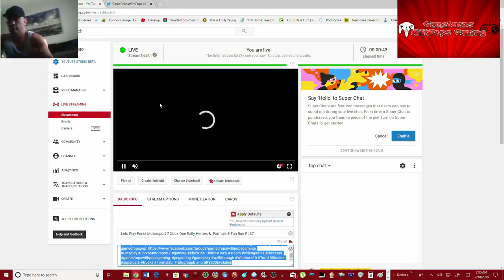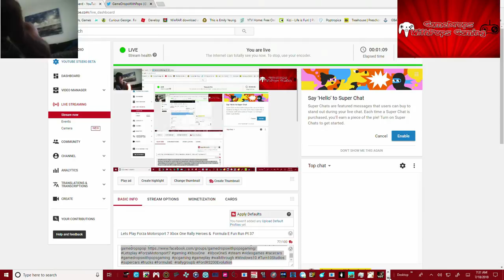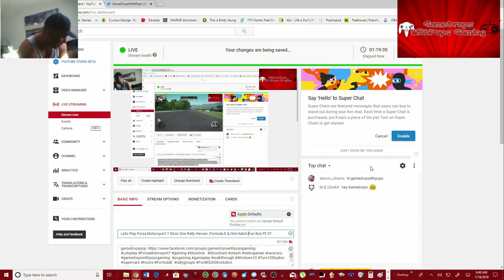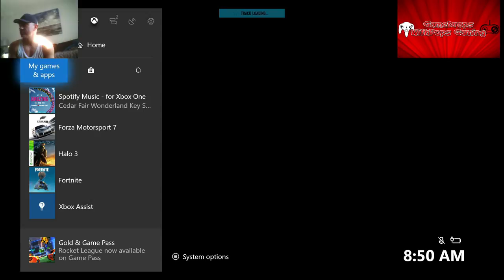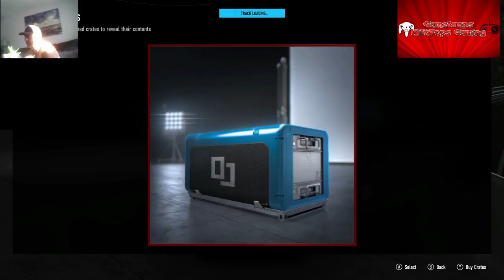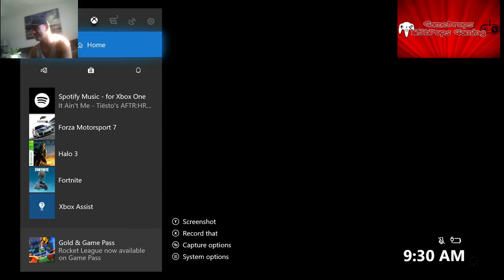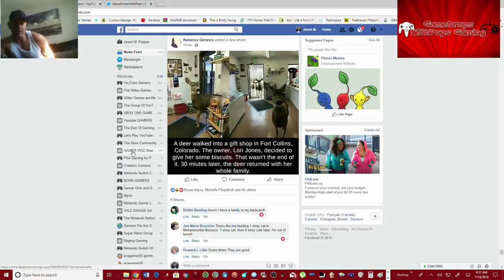Lets Play Forza Motorsport 7 Xbox One Rally Heroes ,Formula E & Hot Hatch Fun Run Pt 37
Racing for 1st placing :)
Wii U gamedropspops23 Switch friend code is SW-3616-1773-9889 Xbox One gamedropspops PSN gamedropsop